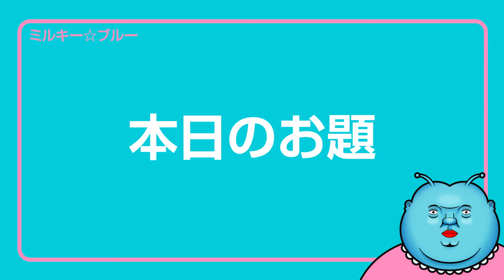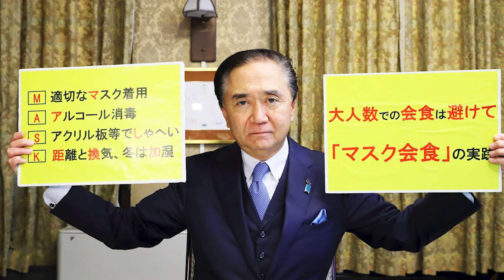【飲食店いじめ？】神奈川県黒岩知事の時短営業協力金の条件“マスク飲食”に物申す！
神奈川県の黒岩知事が打ち出した、時短営業の協力金としての条件“マスク飲食推奨”。
ちょっと何言ってるかわかんない。
飲食店でマスク飲食なんて不可能やし、料理を美味しく気持ちよく食べてもらいたい飲食店経営者として、お客さんに「すいません。マスクして食べていただけますか？」なんて言える？
そんなことをすれば客離れに繋がるやろ！
黒岩知事は想像力が欠けてるとしか言いようがないが・・・(⌒-⌒; )

2020年新時代にミルキー星から地球に降り立ったVtuberミルキー☆ブルーです。